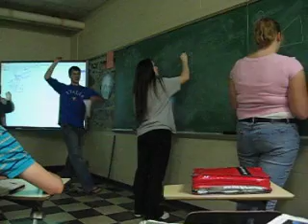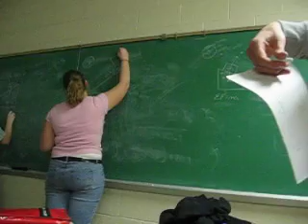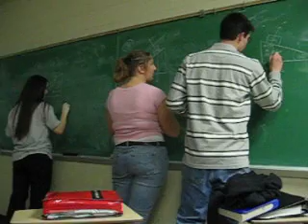Doing some physics problems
Sixth period physics is way cool